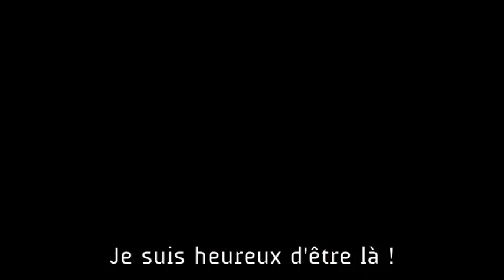FESTIVAL des ARTS MARTIAUX 2013 - Video 8 : OKINAWA MASTERS - Backstage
Coulisses du 28e Festival des Arts Martiaux 2013 à Paris Bercy.
Gros plan sur la présence des Maîtres Nakamura et Nakamoto
venus spécialement d'OKINAWA.
ITW et répétitions en exclusivité !
Réalisé par MDV Communication.

Toutes les vidéos du Festival sur les FACEBOOK et YOUTUBE de
MDV COMMUNICATION